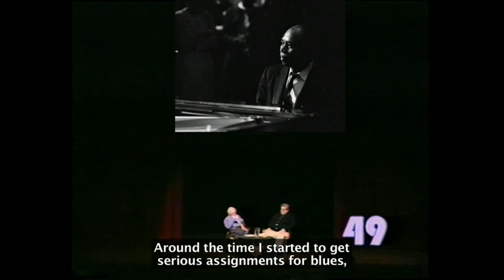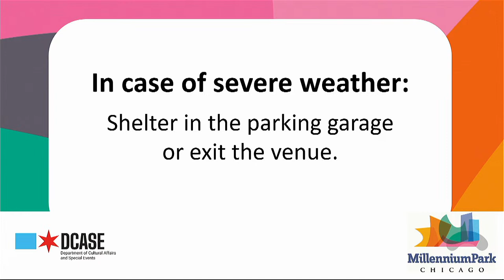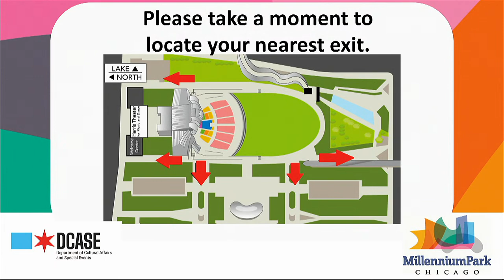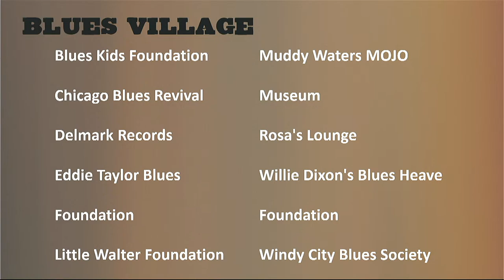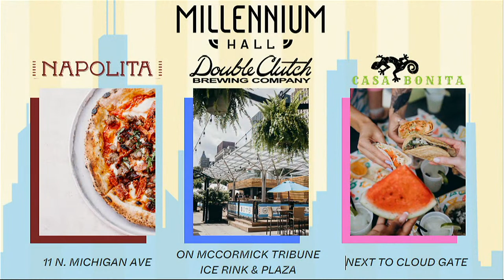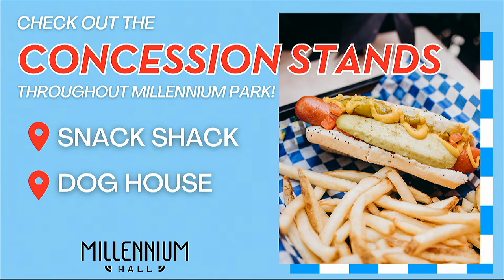2023 Chicago Blues Festival at the Jay Pritzker Pavilion — June 11th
2:15-2:30pm - National Anthem/Mayoral Proclamation for Billy Boy Arnold/Commissioner's Welcome/Tom Marker
2:30-3:45pm - The Anthony Paule Soul Orchestra featuring Terrie Odabi
4:00-5:00pm - Stephen Hull
5:15-6:15pm - Sheryl Youngblood
6:30-7:30pm – Lil’ Ed & The Blues Imperials
7:45-9:00pm - Los Lobos, Made possible by a grant from the National Museum of Mexican Art. Media Partner